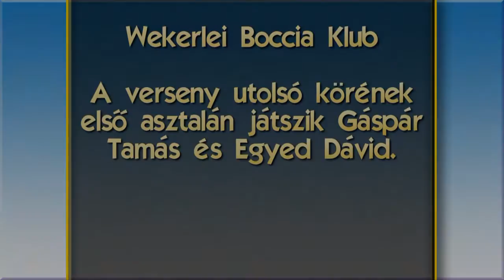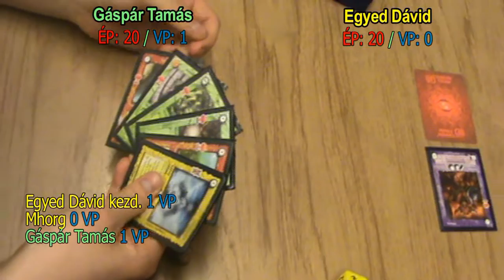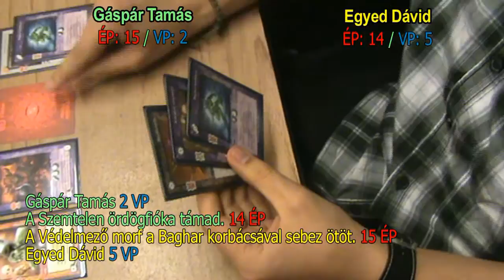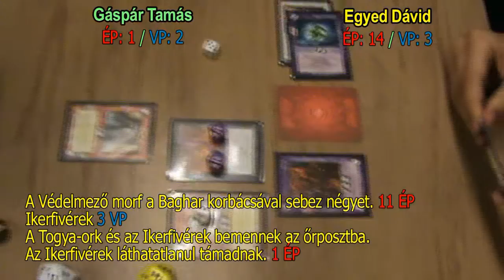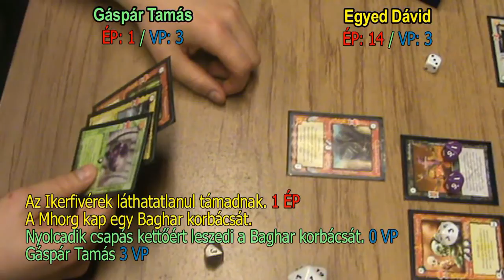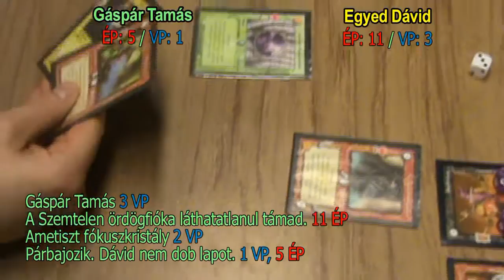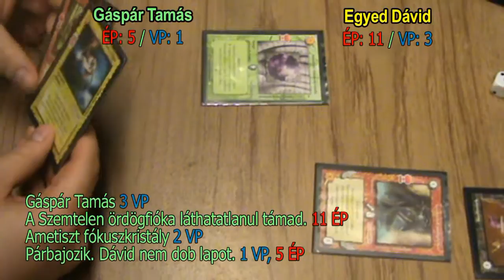Frissen bontott válogatós verseny - 2014. március 22.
Frissen bontott válogatós verseny
2014. március 22.
Wekerlei Boccia Klub
A verseny utolsó körének első asztalán játszik Gáspár Tamás és Egyed Dávid.

Szereted a fantasy világát?
Szívesen használod a fantáziádat és élvezed, hogy túljárhatsz mások eszén?

A Hatalom Kártyái Kártyajátékban (HKK) rengeteg taktikázási lehetőség rejlik, hiszen a több ezer lehetséges kártyalap közül mindenki összeállíthatja a saját játékstílusának megfelelő paklit.

A videón a Beholder Kft. hivatalos versenye látható, de szinte hetente kerülnek megrendezésre HKK versenyek, ahol mindenki élőben kipróbálhatja a tudását.
A versenykiírások, lapkeresők, cikkek, taktikák, fórumok és rengeteg egyéb érdekesség a 17 éves Hatalom Kártyáiról a weboldalon.